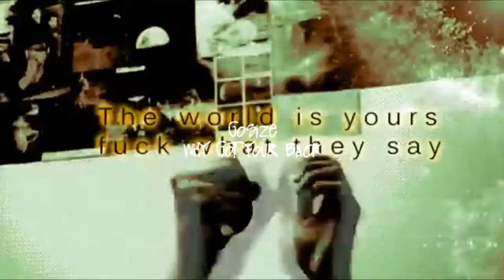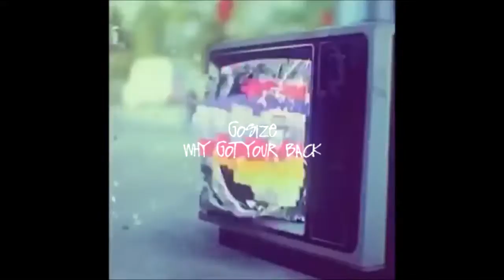/ Gosize - Why Got Your Back ( Original Mix )